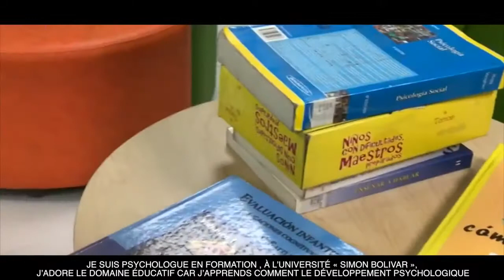Video de aplicaciòn Francia - Sara P.